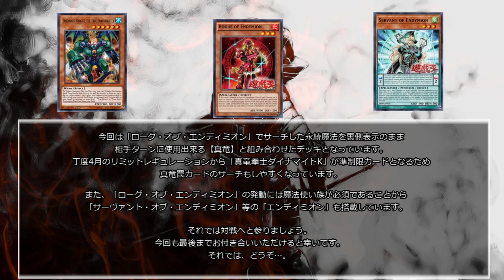【遊戯王ADS】ローグ・オブ・エンディミオン/Rogue of Endymion【ygopro】